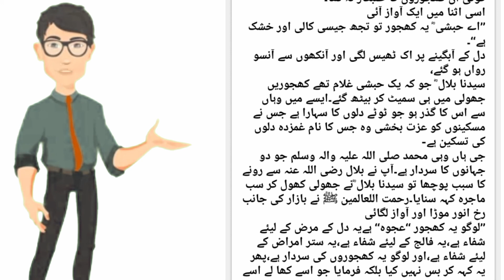ajwa khajoor kahjoron ki sardar kasy bani | Dawood TV